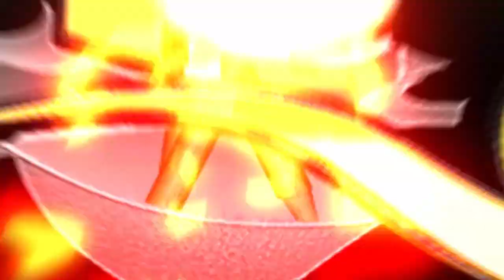ROHIT और PANT के बीच हुई मैच की डील..WEST INDIES के देर से SQUAD आने पर से उठा पर्दा..IND VS WI T20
ROHIT और PANT के बीच हुई मैच की डील..WEST INDIES के देर से SQUAD आने पर से उठा पर्दा..IND VS WI T20 | India News Sports